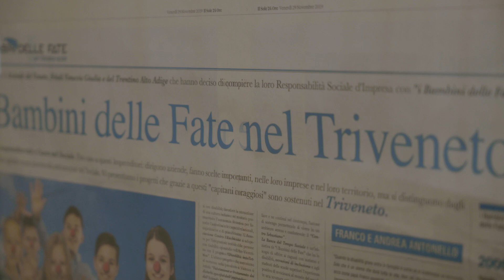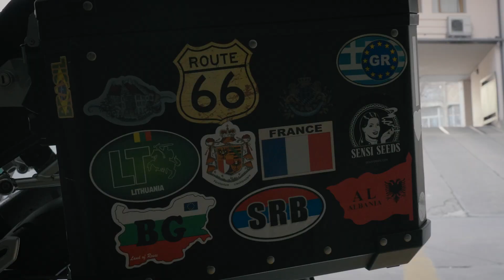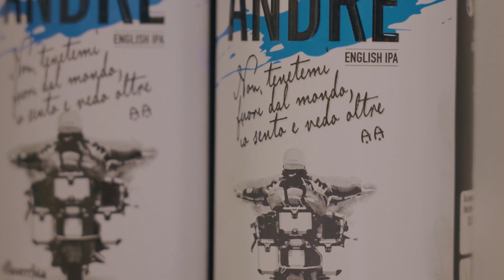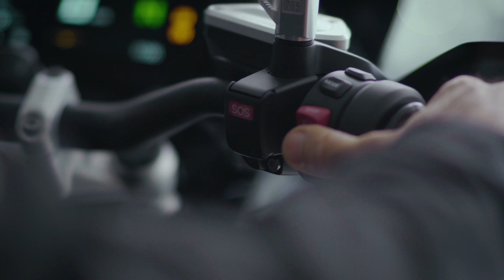Franco & Andrea - Il racconto di un viaggio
Un progetto di vita quello intrapreso da Franco e Andrea con l'associazione I Bambini delle Fate: aiutare bambini e ragazzi con disabilità, cercando di portare nel sociale la mentalità imprenditoriale.
Insieme a BMW Motorrad hanno affrontato un lungo itinerario in India, in sella a un simbolo di libertà, per far conoscere la loro storia e il loro impegno nel rendere la vita un viaggio inclusivo, perché ciò che puoi fare in un viaggio puoi farlo sempre.